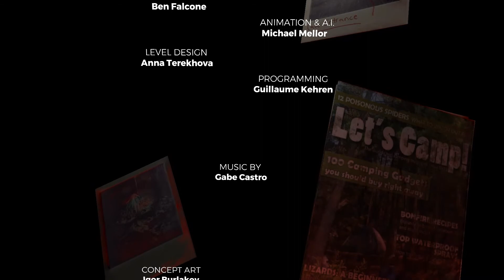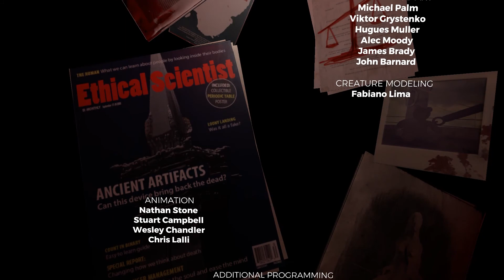Hard Choices - The Forest Finale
Today we find something unbelievable...something totally unexpected.

Today we made a choice.